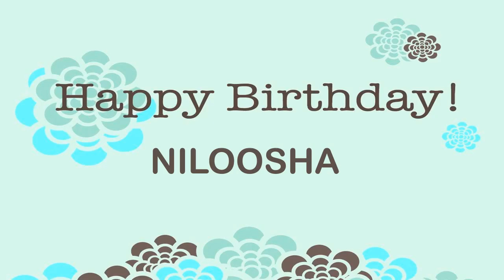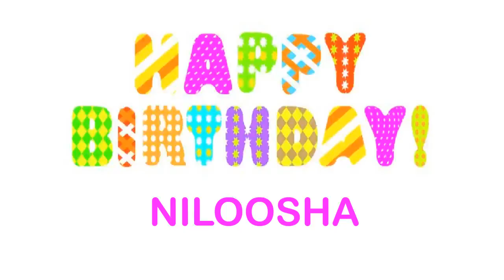Niloosha Wishes & Mensajes - Happy Birthday